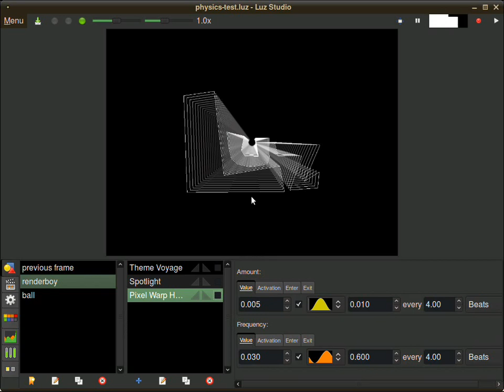Luz Studio - Chipmunk 2D Physics Integration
Luz is pure Ruby, and uses the Ruby bindings of the Chipmunk 2D physics library.

Luz is free and open source software.